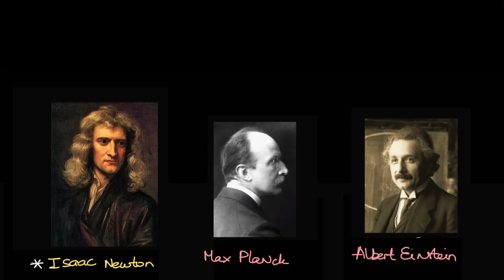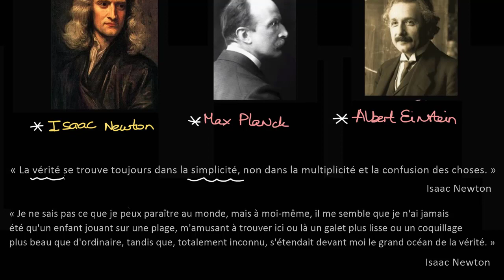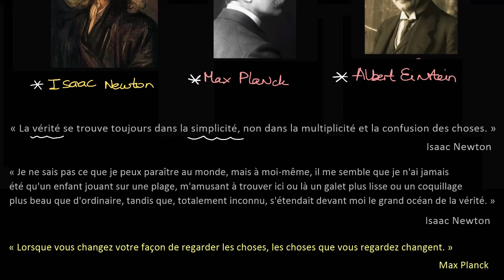Introduction à la physique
Petite vidéo de présentation de ce qu'est la physique, en lien avec ce qui va être abordé dans les vidéos suivantes.